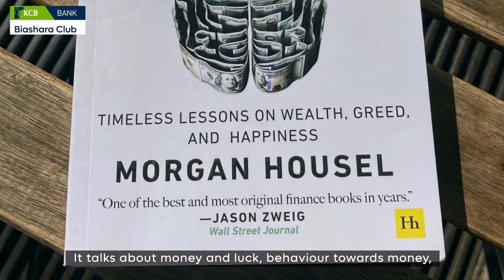KCB Biashara Club Trip 2023, Diani